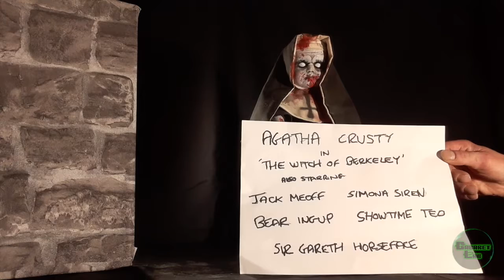Adrian Jameson - "The Witch of Berkeley"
One more tale from our resident storyteller Adrian Jameson from our last online special on July 11, 2021: Cabaret Lab Lockdown 13: Back to work!

This is the story of "The Witch of Berkeley" starring Agatha Crusty!

Cabaret Lab was launched as an Open-mic, Comedy Variety Cabaret Show at the Caroline of Brunswick, based in Brighton UK. We moved online for lockdown, but we're back to live shows, so follow us for updates!

Actively seeking: Singers, Dancers, Comedians, Actors, Burlesque, Variety, Jugglers, Circus, Sideshow, Magicians, Drag, and anyone with a party trick or hidden talent!